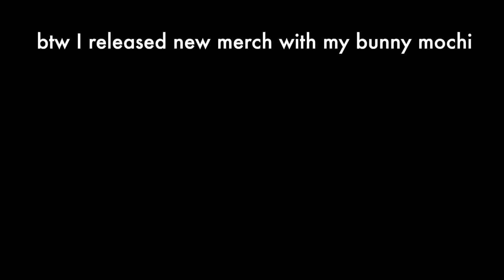I got rejected from every college I applied to